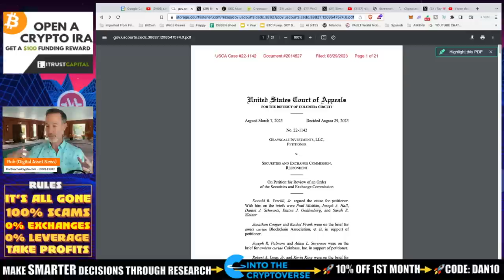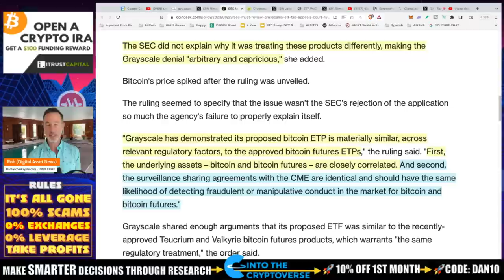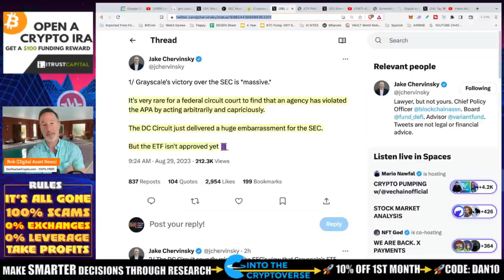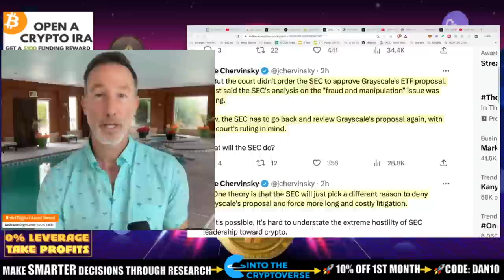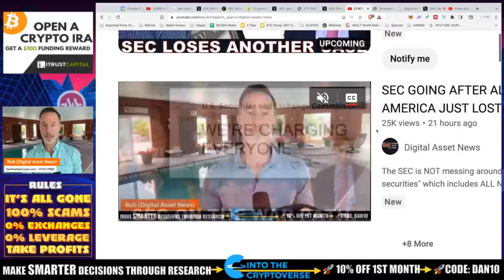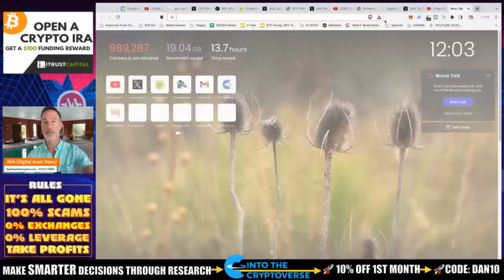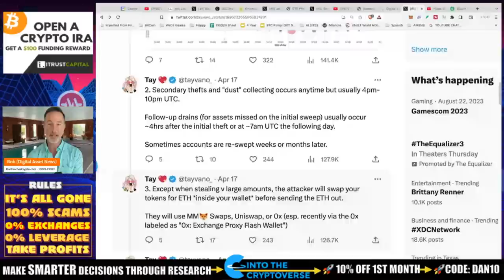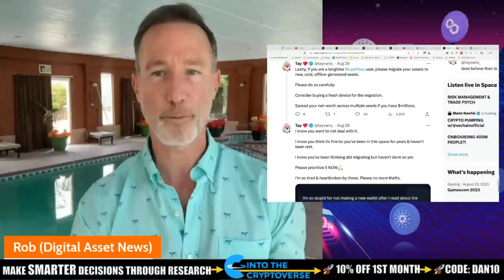GRAYSCALE WINS THEIR SEC CASE. BITCOIN GOES CRAZY. IS THIS THE MOMENT?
The SEC loses ANOTHER case. This time its against Grayscale but does that mean a Spot Bitcoin ETF will be automatically approved? No it does not BUT things are looking better.

●▬▬▬▬▬▬CRYPTO ESSENTIALS▬▬▬▬▬▬▬●

●▬▬▬▬▬▬▬▬FOLLOW D.A.N.▬▬▬▬▬▬▬▬▬▬●

●▬▬▬▬▬▬▬▬STRATEGIES▬▬▬▬▬▬▬▬▬●

●▬▬▬▬▬RECOMMENDATIONS▬▬▬▬▬●